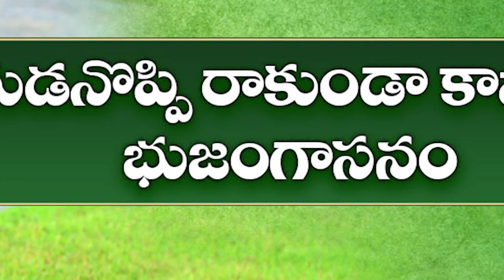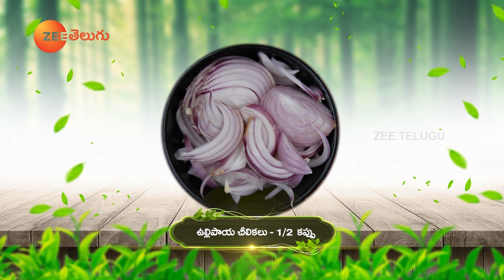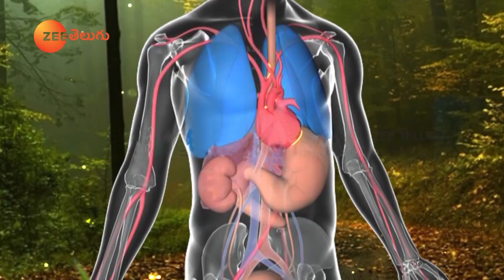Effects of Tasting Salt | Jackfruit Seeds Rice | Full Episode 652 | Dr. Manthena Official